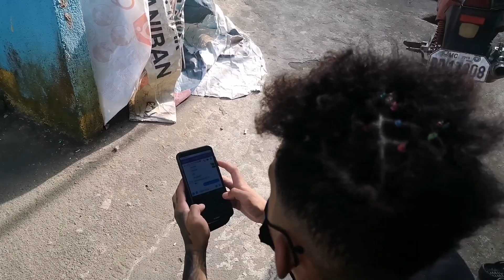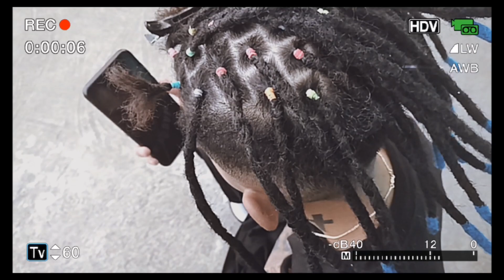30 strands tophead blue tip dreadlocks (The Dreadlocks Factory)